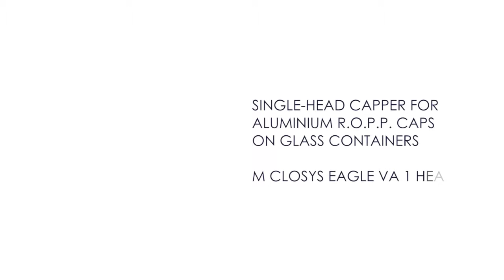УКУПОРКА (M CLOSYS EAGLE VA 1HEAD)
- ОДНОГОЛОВОЧНАЯ УКУПОРКА ДЛЯ ПЛАСТМАССОВЫХ КОЛПАЧКОВ ПОД ДАВЛЕНИЕМ ТИПА ГУАЛА;
- УКУПОРКА ДЛЯ АЛЮМИНИЕВЫХ КРЫШЕК ROPP;
- ОДНОГОЛОВОЧНАЯ УКУПОРКА ДЛЯ КОЛПАЧКОВ STELVINLUX;